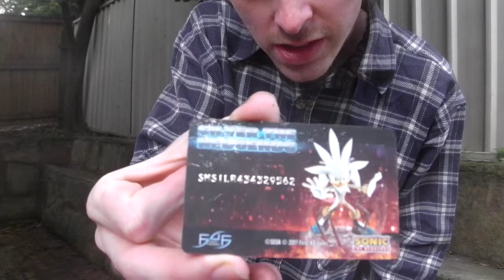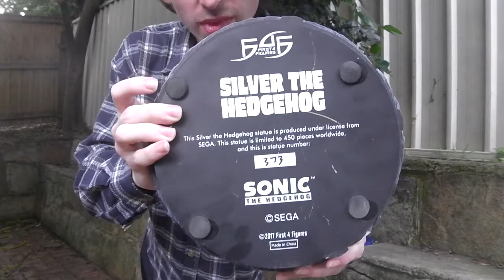F4F Silver the hedgehog statue destruction (for replacement purposes)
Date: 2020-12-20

Destruction of my First 4 Figures statue for replacement purposes